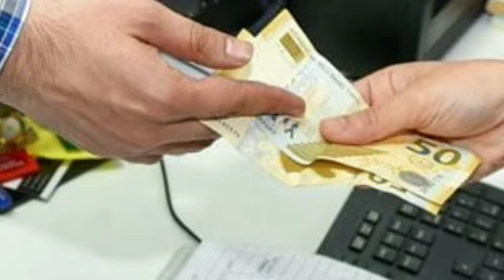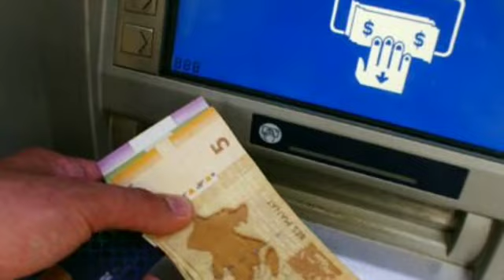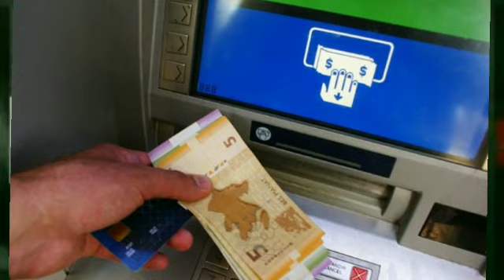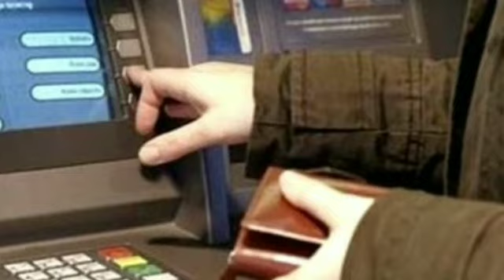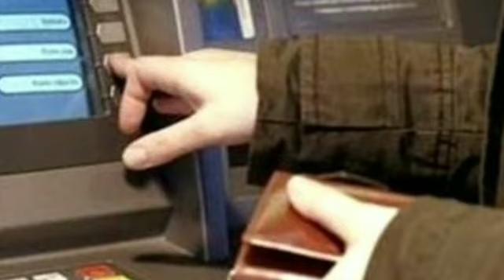GÜNÜN ƏN SON XƏBƏRLƏRİ (03.12.2021) son xeberler bugun 2021